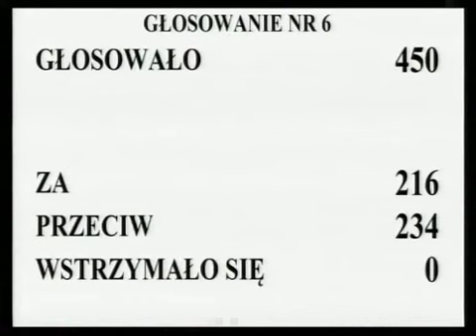[21/213] Ewa Kopacz: W 1. poprawce do art. 3a wnioskodawcy proponują m.in., aby zwrot podatku ni...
Posiedzenie Sejmu nr 35
8 marca 2013 r. 09:18:24
Marszałek Ewa Kopacz:

W 1. poprawce do art. 3a wnioskodawcy proponują m.in., aby zwrot podatku nie przysługiwał producentowi rolnemu bez względu na formę prawną spółki, jeżeli zarząd spółki złożył do właściwego sądu wniosek o ogłoszenie upadłości.

Komisje wnoszą o odrzucenie tej poprawki.

Głosowało 450 posłów. Za poprawką oddało głos 216 posłów, przeciwnego zdania było 234 posłów, przy braku głosów wstrzymujących się.